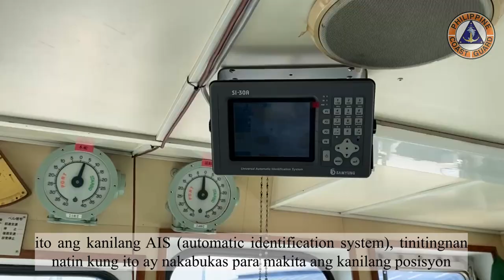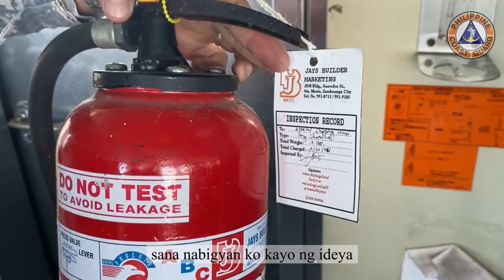DAY IN THE LIFE OF A COAST GUARD BOARDING TEAM PERSONNEL:CG Petty Officer Third Class Harold Antonio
DAY IN THE LIFE OF A COAST GUARD BOARDING TEAM PERSONNEL: Siya si CG Petty Officer Third Class (PO3) Harold Antonio — isa sa mga boarding team personnel ng Philippine Coast Guard (PCG) Station Zamboanga!

Samahan natin siya at tunghayan kung papaano niya isinasagawa ang PRE-DEPARTURE INSPECTION na isa sa mga operation ng PCG para masiguro ang kaligtasan ng mga pasahero ng bawat barkong bumibiyahe sa karagatan.

Alinsunod sa direktiba ni PCG Commandant, CG Admiral Artemio M Abu, sinisiguro ni CG PO3 Antonio at ng mga kapwa niya boarding team personnel na kumpleto ang mga dokumento, safety equipment, at iba pang kagamitan ng mga sasakyang pandagat para mabigyan ng komportable at maayos na biyahe ang bawat mananakay ng barko.

Narito ang "Day in the life of a Coast Guard Boarding Team Personnel" hatid ng Coast Guard Public Affairs!